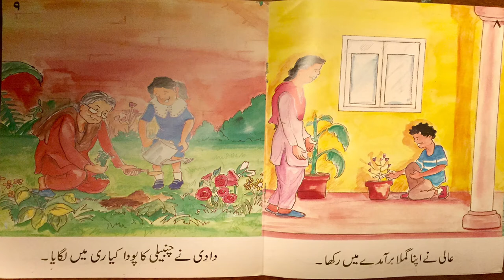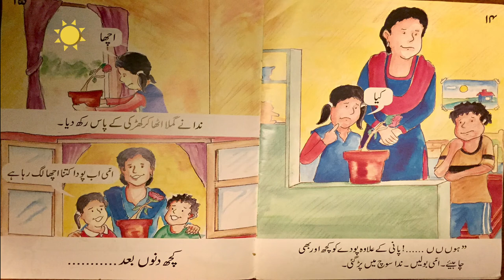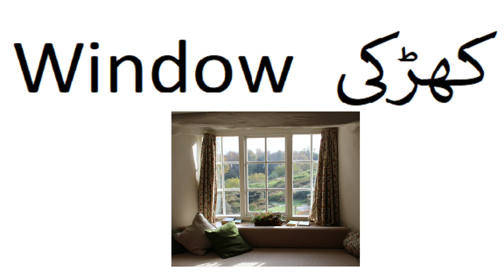KHUSHBU | URDU/HINDI Story w/ ENGLISH translation for kids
KHUSHBU , Urdu/Hindi Story (Kahani) with English translation read Ishmael (5 year old) along with his brother Isaac (2 year old) - [We The Masti Kids] to help kids learn Urdu/Hindi and English words as they enjoy short story with a moral lesson.
This story depicts a family unit working together, and sharing a great bond while getting flowers for their house, helping each other as they make a selection and then planting them together. Kids learn that a plant need water and sunlight to grow.
In this story kids learn about the importance of plants and flowers. Greenery makes the surroundings attractive and sweet smelling. Kids are encouraged to plant flowers and take good care of them.

Credits:
Photo by Samantha Gades on Unsplash
 Photo by Edward Howell on Unsplash
Photo by Rob Wingate on Unsplash
Photo by Fran on Unsplash
Photo by Markus Spiske on Unsplash
Photo by Vita Leonis on Unsplash
Photo by Avi Werde on Unsplash
Photo by Roven Images on Unsplash
Photo by Elena Mozhvilo on Unsplash